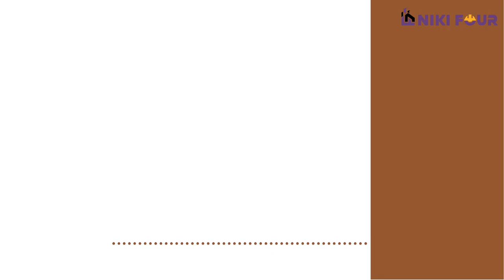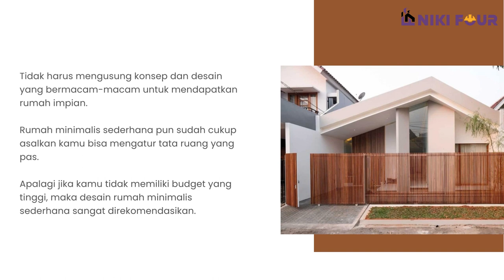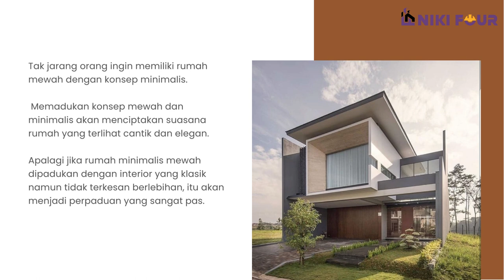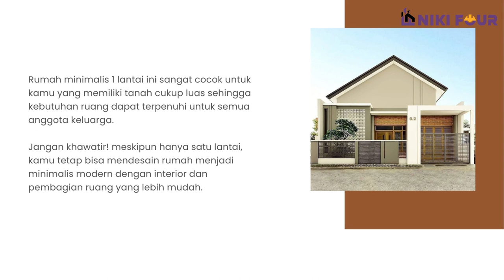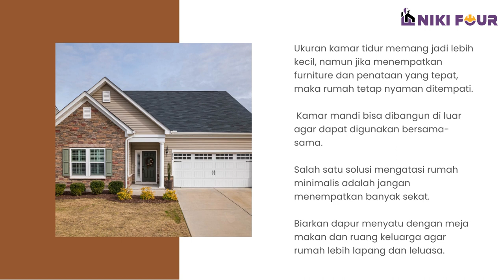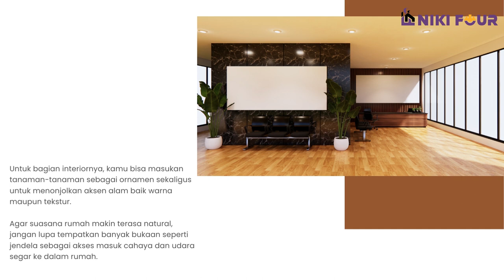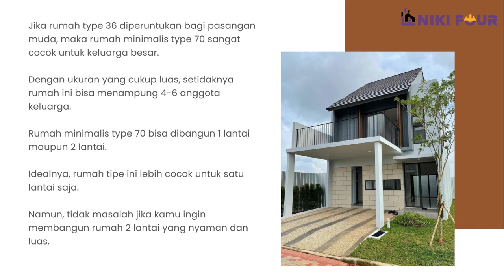inspirasi desain rumah minimalis 2023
mau tau seperti apa desain dan interior bangunannya ?
yuk kita nonton langsung !

bersama :
Riki Gunawan

Anda Ingin Kolaborasi dengan kami?
Anda Ingin Kami review UMKM Anda ?
Anda Ingin Kami Liput Usaha Anda tentang Konstruksi ?

Hubungi Kami di :
Kontak Riki

PT. NIKI FOUR
Jalan Proklamasi No. 241 Jati Ilir II rt. 001 rw. 006
Kel. Tunggak Jati Kec. Karawang Barat Kab Karawang